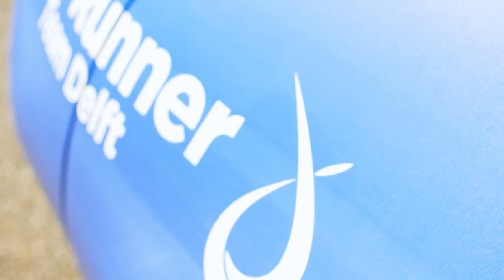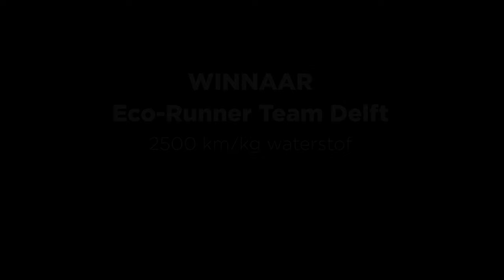Eco-Runner X: Hydrogen Endurance Race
On the 2nd and 3rd of July, the Hydrogen Endurance Race took place on a racing track in Rijswijk, where we raced against HAN Hydromotive.
During our best attempt, we set a score of 2506,6 km/kg H2, a score which made us winners of the Hydrogen Endurance Race! Our team is super proud of its achievements and the Eco-Runner X's capabilities!